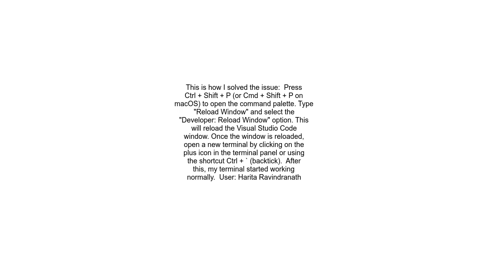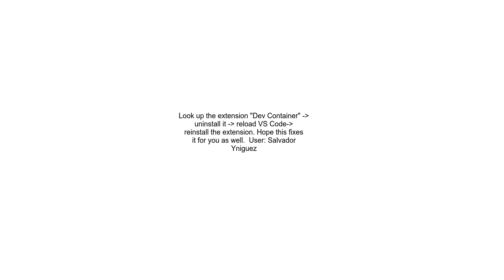Connection to the terminal&#39;s pty host process is unresponsive